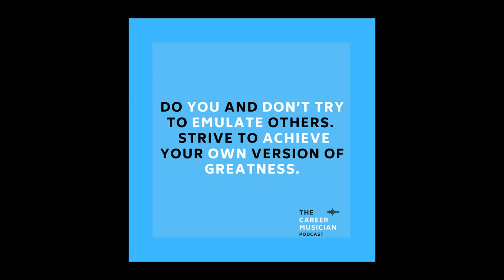TCM Tip | Be Yourself